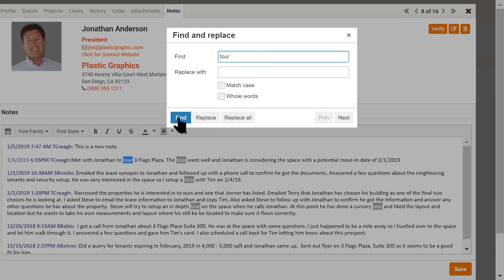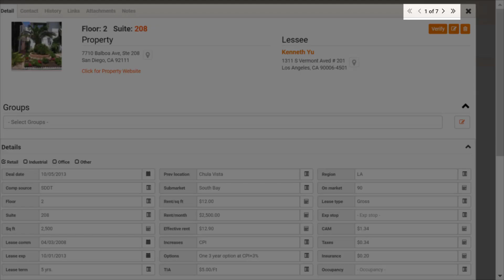CRM Detail Screen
This video highlights some of the new features added to the RealNex CRM Detail Screens in the January 2019 release. For more new features look for the RealNex CRM 1/10/2019 videos in this library